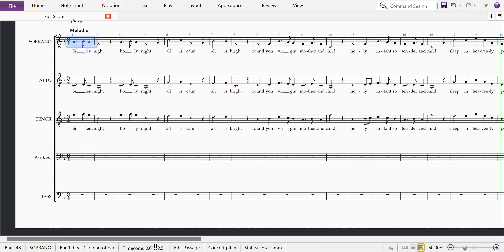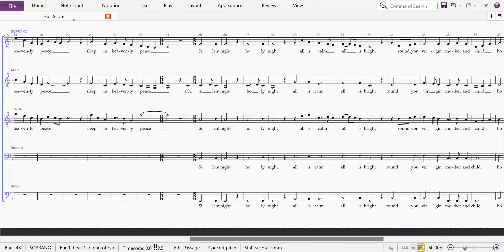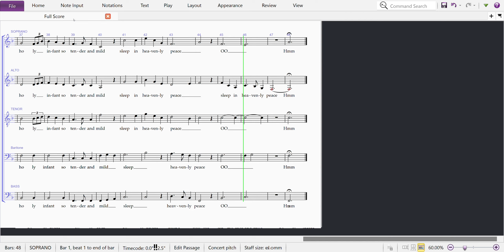Silent Night Sibelius Soprano